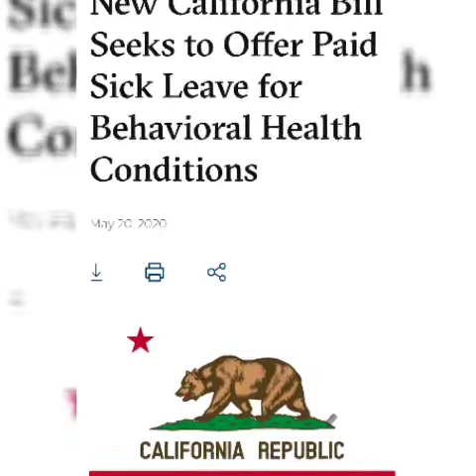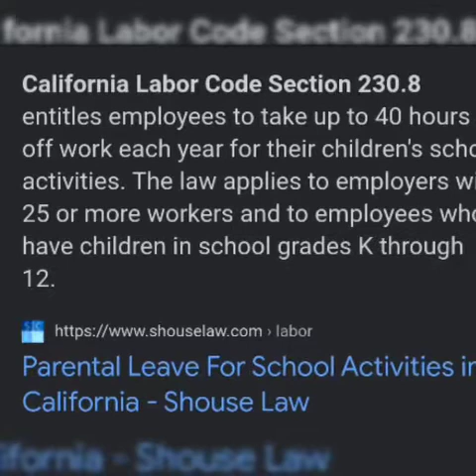Determined to stop targeting? use your LAWS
New California bill seeks to offer paid sickly for behavioral health conditions:AB 1844